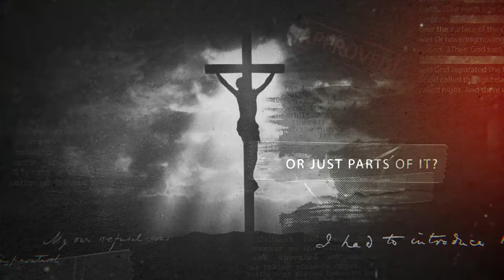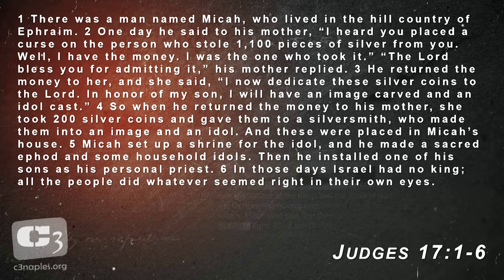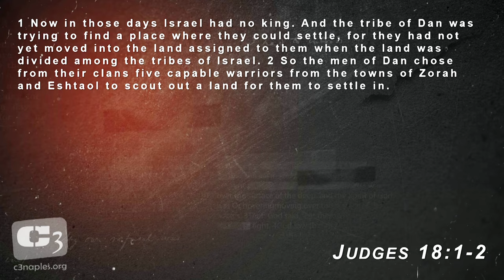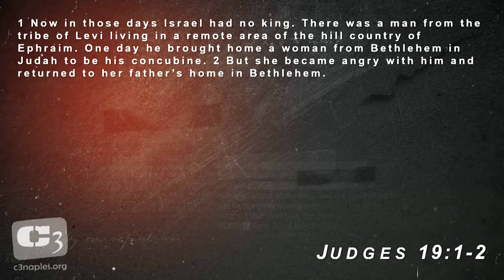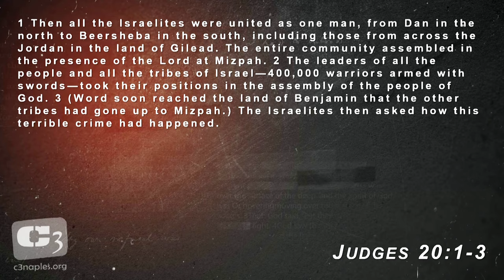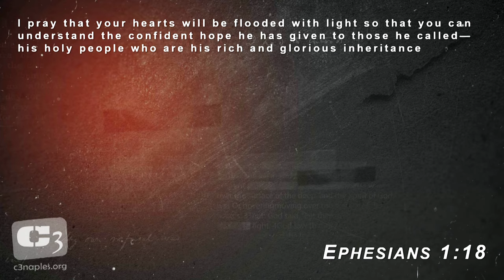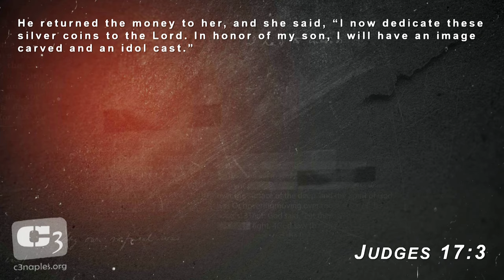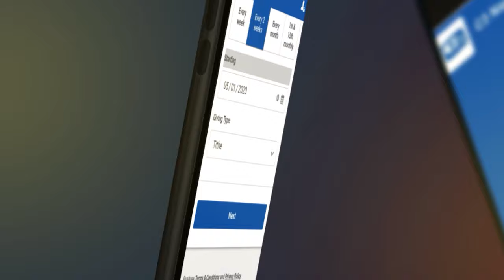Are Christians Hypocrites? Gene Simco Teaches On Judges 17 - 21 Where We See A Theme of Hypocrisy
Gene Simco teaches on the Biblical book of Judges, chapters 17 - 21 where we see a theme of hypocrisy, from Micah's idols, to the tribe of Dan, the Levites and the tribe of Benjamin. Here we see some of the most difficult and embarrassing stories in the Bible. But the question is raised, do we as Christians do this today?

This was filmed at C3 Church in Naples as a part of a series, "The Rest of The Story: The Bible Unredacted."

Judges 17 - 21 covers:
Micah' Idols
Dan's Idolatry
The Levite & The Concubine
The War With Benjamin
Brides for Benjamin